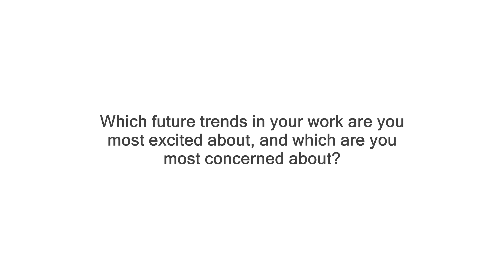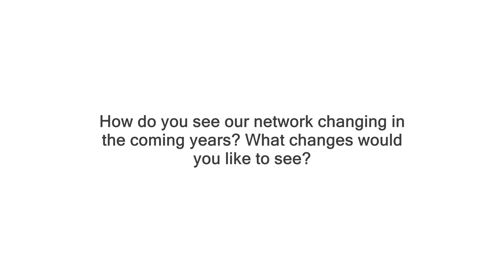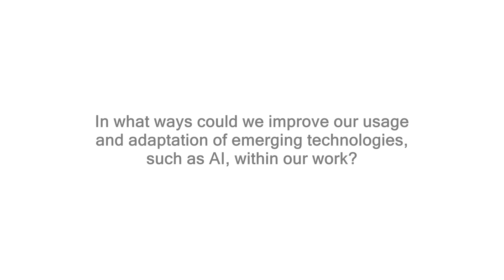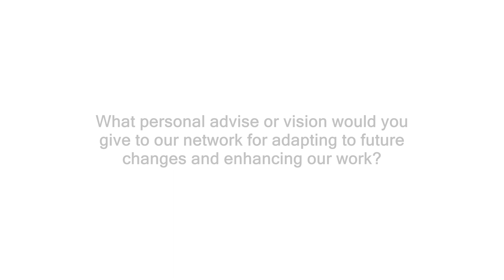🗣️ "We should be aware of what's happening to the data we're sharing today!"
Experience an enlightening interview with Michael Mawdsley, Senior Director of Digital Solutions at the American Red Cross Innovation Team. In this video, he delves into data, explores the significance of AI technology, and discusses future trends that our network needs to closely monitor. Make sure you catch it!